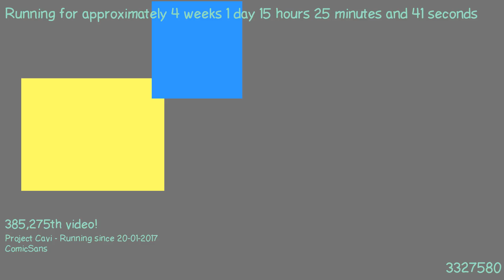1487510993 - Webdriver Cavi - H